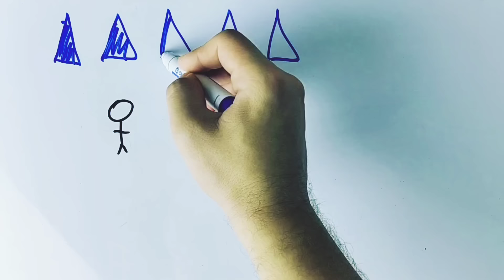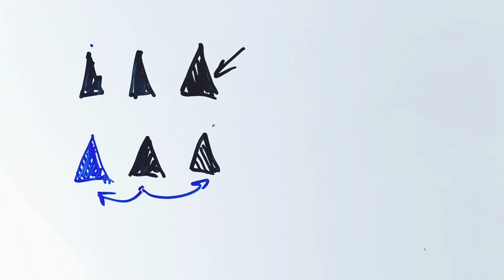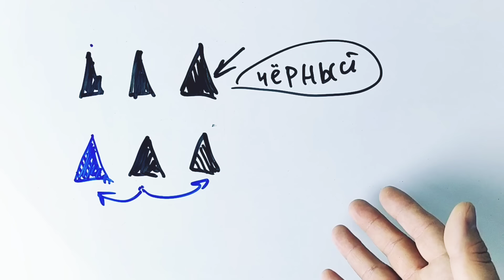Задача, которую решит только самый мудрый мудрец